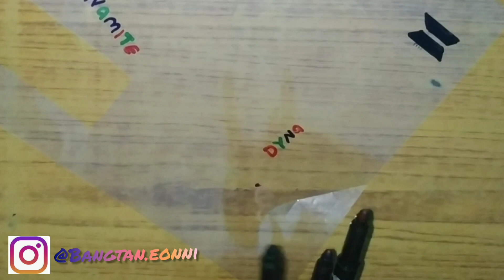BTS dynamite 😍 Mason jar tutorial 💜💜💜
kim_naam_joo RM kim_seok_jin jin Min_Yoongi Suga. Jung_Hoseok J-Hope. Park_Jimin Jimin. Kim_Taehyung V_Tae. Jeon_Jungkook Jungkook.